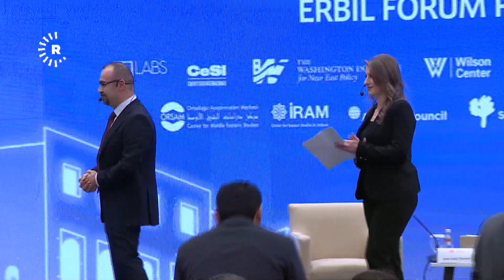The internal situation of The Kurdistan Region and the issues of stability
Speaker: Bafel Jalal Talabani, President of the Patriotic Union of Kurdistan
Moderator: Mahmood Baban - RRC Research Fellow